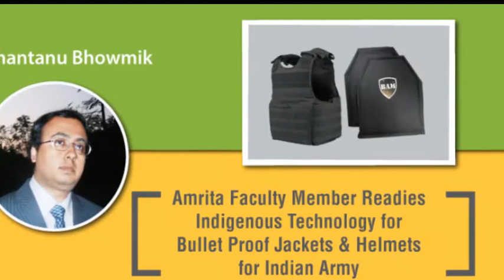Indian scientist's bullet proof vest for the army gets government approval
A bullet-proof jacket designed by Bengali scientist Professor Shantanu Bhowmick has finally received the government's approval.

The empowered committee of the Ministry of Defence approved the jacket, which is made from indigenous ultra modern lightweight thermoplastic technology. It will be included in the Prime Minister's 'Make in India' project. The task of manufacturing the jackets will begin after the PMO gives it the green-light.

A joint collaboration between the DRDO and defence ministry, this is the first time in 70 years that the Indian Army will have bullet-proof jacket manufactured completely through indigenous technology.

Currently, India spends Rs 1.5 lakh on a single jacket used by the military and para-military forces. These jackets are imported from America. Dr Bhowmick's jacket will cost only Rs 50,000 per jacket. That means India will save Rs 20,000 crores every year.

The present bullet proof jackets being used by our jawans in the Army, BSF, CRPF and Police are heavy, weighing anywhere between 15-18 kgs. These new light weight jackets weigh 6-8 times less at just 1.5 kg. It has 20 layers and the carbon fiber in it will enable the jacket to work in 57 degrees Celsius also.

Professor Shantanu Bhowmick is the departmental head of aerospace engineering in Coimbatore's Amrita University. He has high hopes for his new invention and expressed his happiness at getting the official nod for the project. He thanked former Deputy Chief of Army Staff Lt Gen Subrata Saha, who had taken the initiative and encouraged Bhowmick. The professor dedicated his invention to Netaji Subhas Chandra Bose.